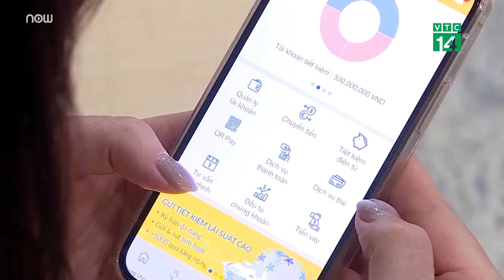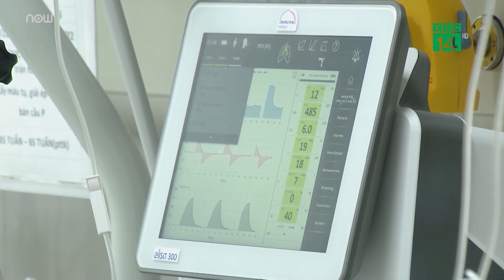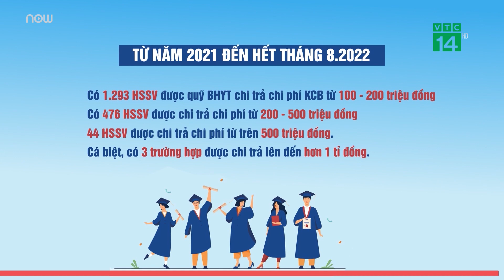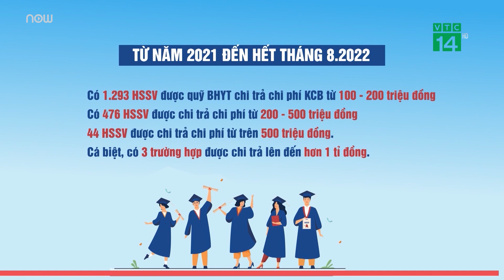12 ngân hàng giảm lãi suất, hỗ trợ doanh nghiệp và người dân dịp cận kề Tết | VTC Tin mới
VTC Tin mới | Sau khi Ngân hàng Nhà nước nới hạn mức cho vay của một ngân hàng và mở các gói vốn kỳ hạn dài trên OMO, đã có 12 ngân hàng cam kết giảm tiền lãi suất với mức lãi suất giảm từ 0,5% - 3%/năm.